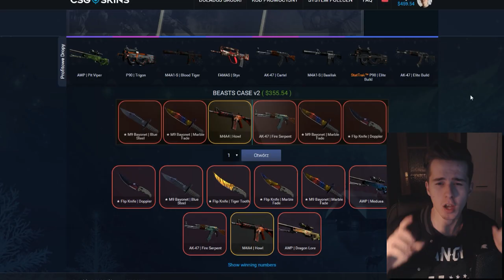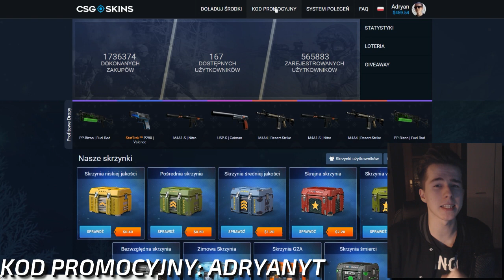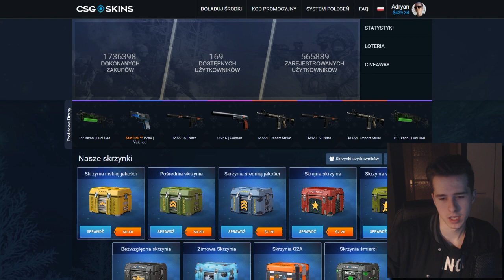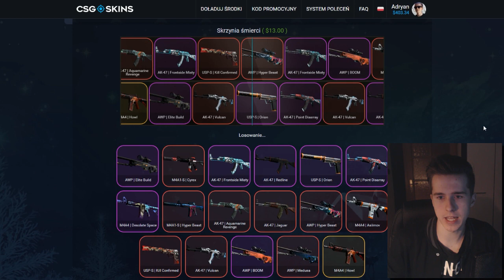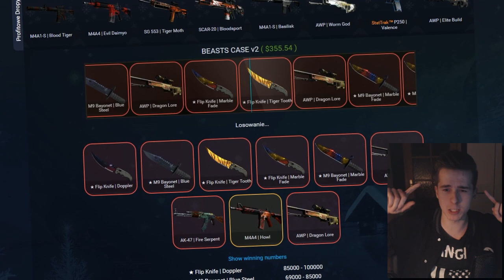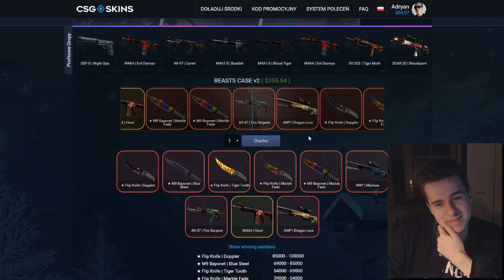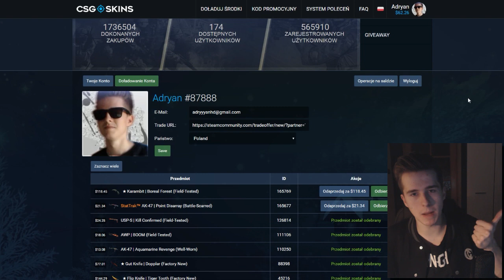TRAFIŁEM FIRE SERPENTA I KARAMBITA?! OTWIERAM SKRZYNKĘ ZA 1400 ZŁ! | CS:GO